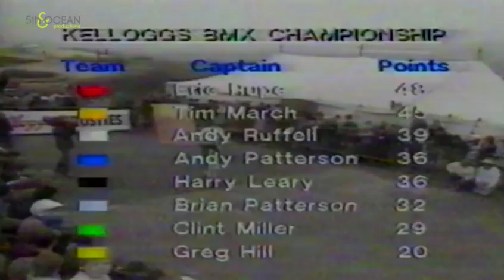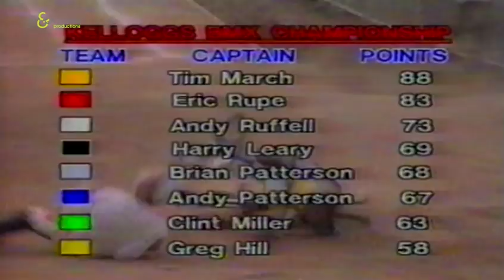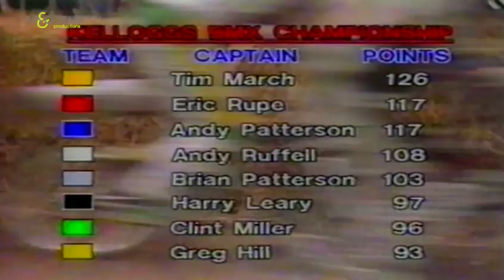1984 Kelloggs BMX | Superclass Mains Compilation | Andy Ruffell | Tim March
1984 Kelloggs BMX | Superclass Mains Compilation | Andy Ruffell | Tim March |

📺 Get More Great Videos almost every day!

Kellogg’s BMX Track Wars was a hugely popular TV Series hosted by Mick Brown and Andy Ruffell. The show was broadcast on the UKs Channel 4 in 1984 and 1985. The world’s biggest BMX racing stars from USA and Europe took part and it ran over six weeks at tracks all over the UK with a record Pro purse for the time. Old School stars like Stu Thomsen, Tim Judge, Richie Anderson, Gary Ellis, Eddie King, Andy Ruffell, Tim March, Geth Shooter, Andy Patterson, Brian Patterson, Nelson Chanady, Eric Rupe, Harry Leary, Tommy Brackens, Mike Miranda, Clint Miller, Greg Hill, Eddie Fiola, Mike Dominguez and may more took part over the two series.